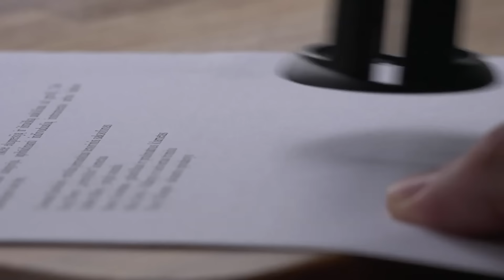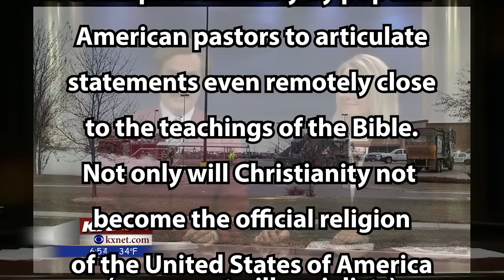If The Council Of Nicaea Happened In 2024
The First Council of Nicaea was the earliest ecumenical council (meaning "worldwide council" - though actually limited to the Roman Empire) of the Christian Church, held in the city of Nicaea in 325 C.E. The council summoned all the Bishops of the Christian Church who produced a significant statement of Christian doctrine, known as the Nicene Creed that sought to clarify issues of Christology, in particular, whether Jesus was of the same substance as God the Father or merely of similar substance.

This video was meant to be humorous, so please don’t take it too seriously. At the same time, these issues are extremely important and I hope this sheds some light on just how normal it has become for Christian leaders to be reckless in the way they handle God’s word.

It will help me to make more videos like this in the future.